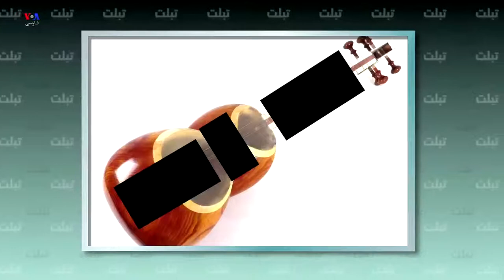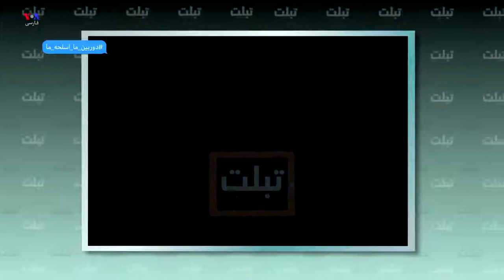تریبون آزاد دانشجویان و حرف‌هایی که هیچ رسانه‌ای منتشر نمی‌کند - تبلت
Tablet Show - Masih Alinejad